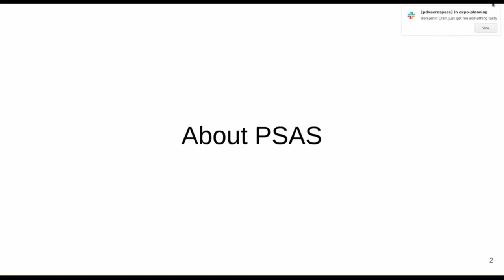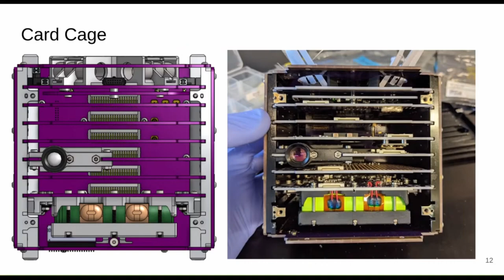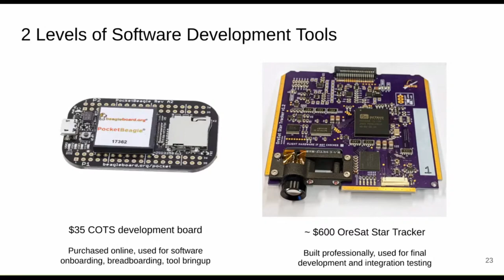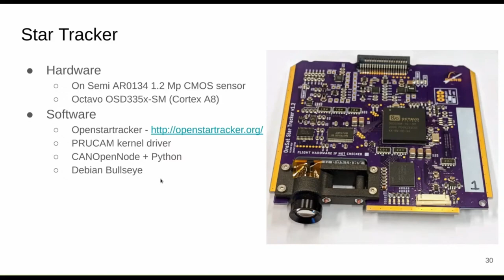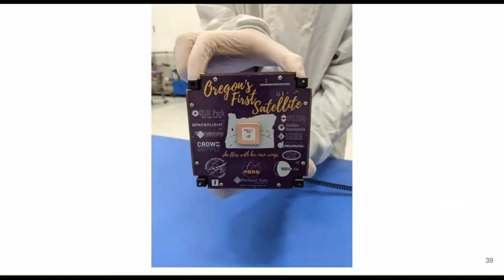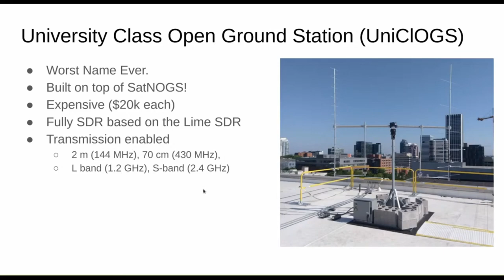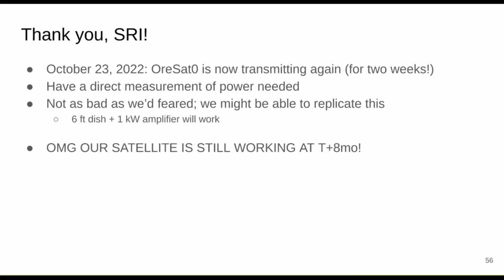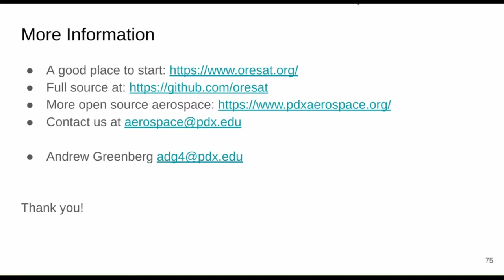4th Annual Pacific Northwest Aerospace Expo - Andrew Greenberg: Update on the OreSat Project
Andrew Greenberg is senior faculty of Electrical and Computer Engineering at Portland State University, and is the faculty advisor for the Portland State Aerospace Society, an interdisciplinary student aerospace project.

Grab lunch and join Andrew to hear the latest  on the OreSat project, an open source and modular CubeSat system designed at PSU. He'll discuss OreSat0, Oregon's first satellite, the OreSat bus in general, and the upcoming NASA CubeSat Launch Initiative (CSLI) mission.